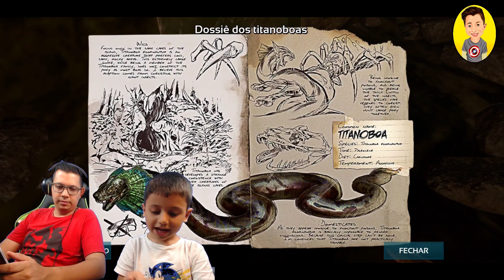A CAVERNA DA COBRA! Serie ARK MOBILE com Theo - EP 6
Vem jogar ARK SURVIVAL comigo, entre para os grupos no